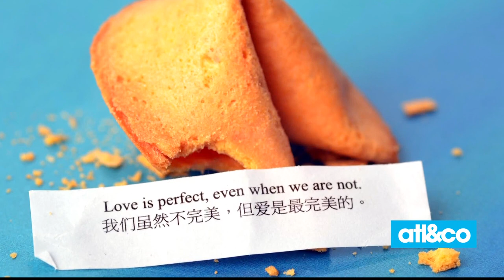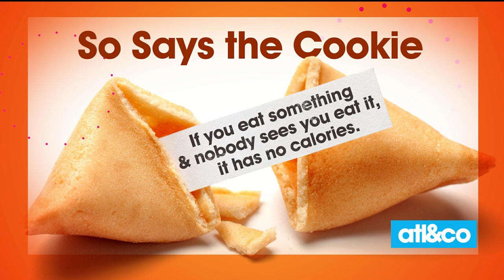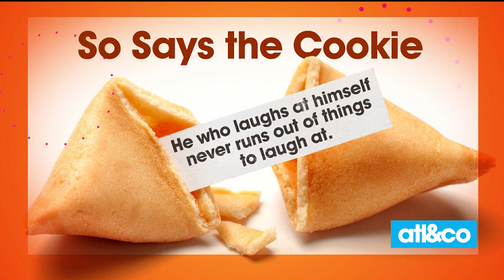National Fortune Cookie Day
Christine and Cara share funny fortunes from those lucky, proverb-filled cookies.